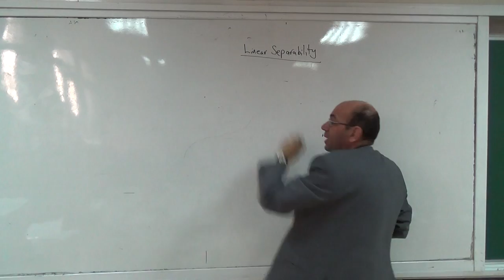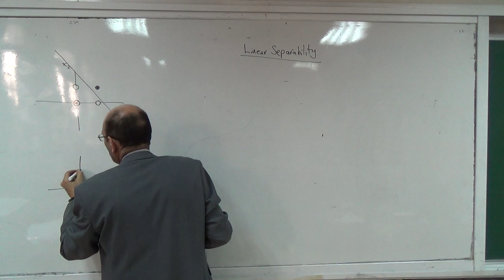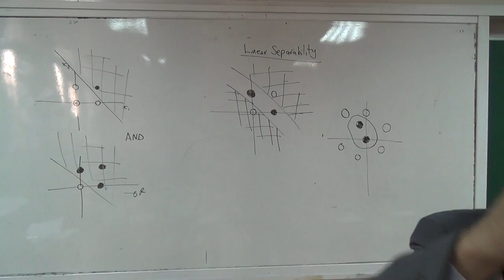The concept of linear separability, 4/2/2105